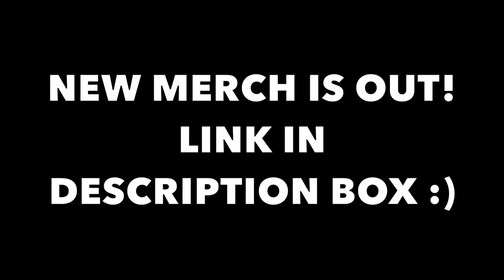ASMR BLACK & WHITE CREPE CAKE, MINI ICE CREAM SANDWICHES, OREO MOUSSE CUP, FUDGE BROWNIES, CONE 먹방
-Kim&Liz